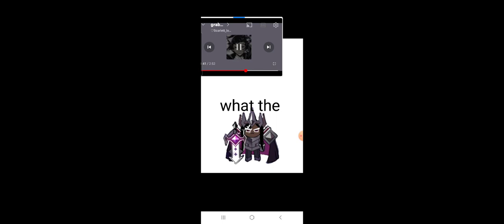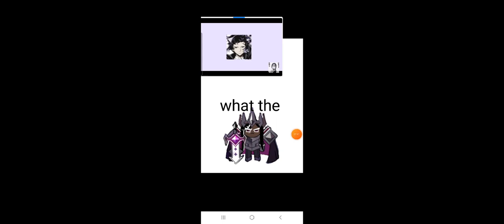dark cacao cookie cookie run kingdom